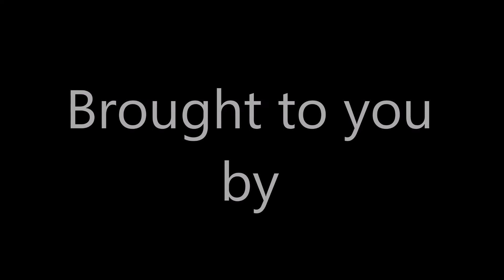Dayglo Abortions - Yog Sothoth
Buy this and other artists you care about at bandcamp.com